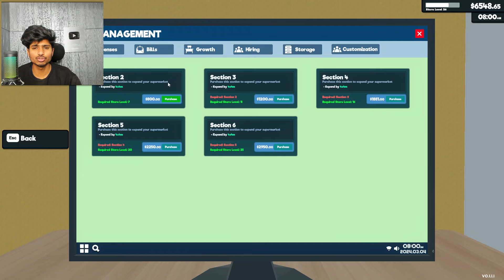NEW STORAGE UPDATE NOW MORE SPACE FOR BOXES🤩| Supermarket Simulator HINDI EP08 | Flynn Gamerz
Supermarket Simulator:- Run your own supermarket. Stock shelves, handle cashier tasks, process online orders, design & expand. Set the prices based on the market. Be prepared to face the consequences if you fail to make the nightly repayment to the gangs.